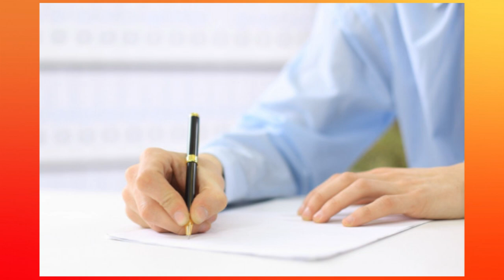Playback singer S.Janaki life history in Tamil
Early life, Marriage, Songs in Movies, Awards .